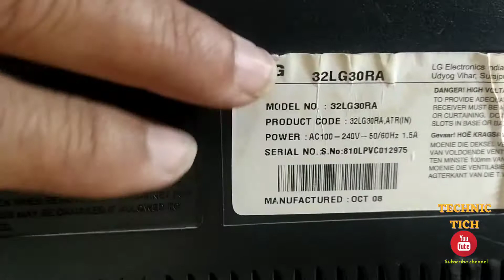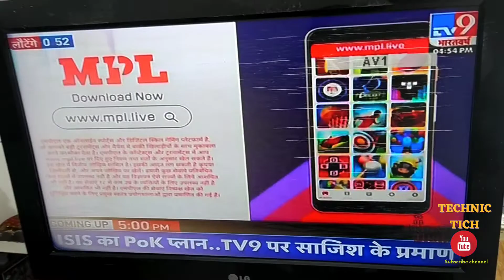32LG 30 RA LCD TV STANDBY PROBLEM SOLVED/LG 32 LCD TV STANDBY PROBLEM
32LG 30 RA LCD TV STANDBY PROBLEM SOLVED/LG 32 LCD TV STANDBY PROBLEM

lcd tv display problem
tv repairing
32 inch led tv display problem
lcd tv screen repair
technictich k video's
technictich

दोस्तों हमारी चेंनेल टेक्निक टेक में आपका स्वागत है
हमारी चेंनेल में हम सभी तरह के रिपेरिंग जैसे लेद टीवी एलसीडी टीवी और सभी तरह की इलेक्ट्रॉनिक की पीसीबी का रिपेरिंग का वीडियो बनाते है तो आप हमारी चेंनेल को सब्क्राइब करलो ताकि आपको हमारा सारा वीडियो की जानकारी मिलती रहे और हमारा फेसबुक पेज को फोलोव  करलो और हमारा टेलीग्राम और इंटाग्राम को भी फॉलो करलो ताकि सारे अपडेट आपको मिलती रहे

In our channel, we make a video of all types of repairing like LED TV LCD TV and all kinds of electronic PCB's, so you can subscribe to our channel so that you can get all our video information and follow our Facebook page and Follow our Telegram and Instagram as well so that you will get all the updates.
led lcd tv service tutorial all led tv repairing videos and all ac pcb repairing video
and all microwave oven repairing video total repairing